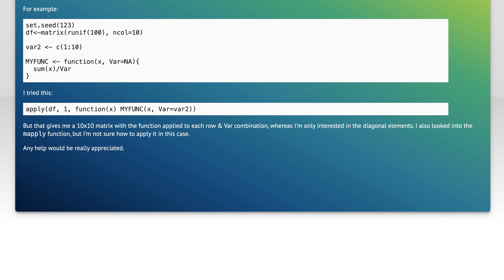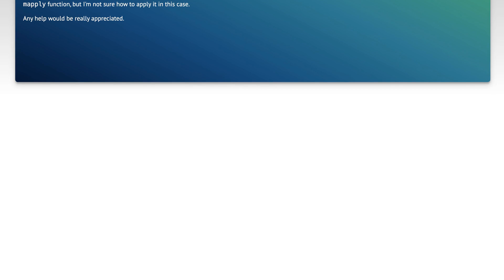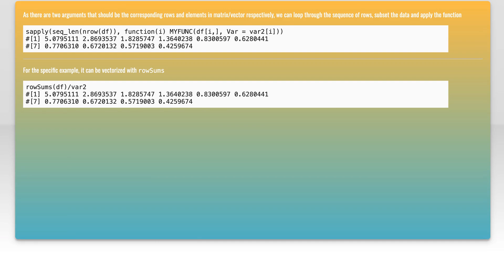R: Apply function to matrix with elements of vector as argumentvideo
r: R: Apply function to matrix with elements of vector as argument

Related to: r, matrix, vector, apply